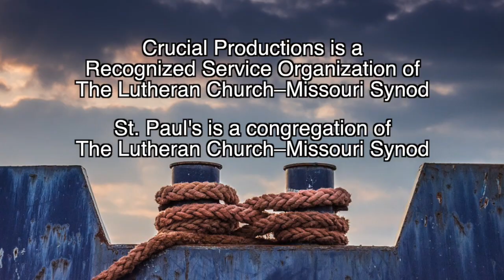Anchored In Christ 029 | The Beatitudes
We are beggars before God. And Jesus tells us in Matthew 5 that this is a good thing!